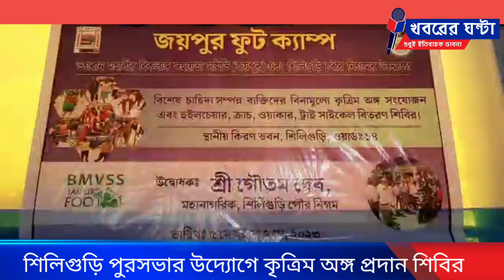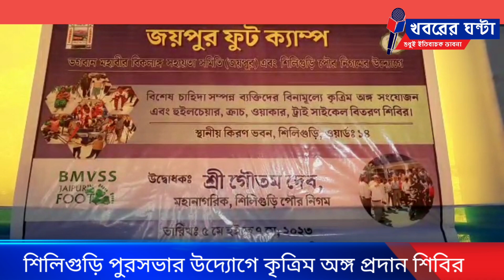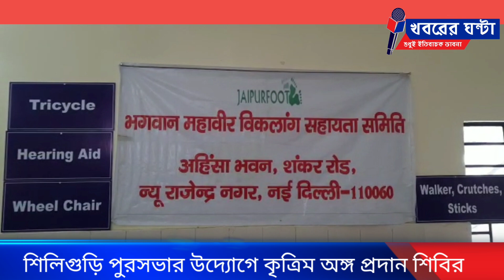শিলিগুড়ি পুরসভার উদ্যোগে কৃত্রিম অঙ্গ প্রদান শিবিরের আয়োজন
নিজস্ব প্রতিবেদন ঃ  বিশেষভাবে সক্ষম মানুষদের জন্য কৃত্রিম অঙ্গ প্রদান শিবিরের আয়োজন করল শিলিগুড়ি পুরসভা। শুক্রবার শিলিগুড়ির কিরণ চন্দ্র ভবনে ওই শিবির  আয়োজিত হয়। শিলিগুড়ির মেয়র গৌতম দেব এই শিবিরের উদ্বোধন করেন । তিনদিন ধরে   এই শিবির চলবে।
বিশেষভাবে সক্ষম মানুষ,  যাদের কৃত্রিম অঙ্গের প্রয়োজন রয়েছে তাদের জন্য এই শিবিরের আয়োজন করা হয়। জয়পুর থেকে আগত এক সংস্থার সহযোগিতায়  এই শিবির আয়োজিত হয়।শিবিরে সকলকে বিনামূল্যে কৃত্রিম, হাত, পা সহ নানা প্রয়োজনীয় কৃত্রিম অঙ্গ শরীরে প্রতিস্থাপন করে দেওয়া হয়।  এছাড়া  বেশ কয়েকজনকে হুইল চেয়ার সহ নানা সামগ্রীও দেওয়া হয়।
 মেয়র বলেন , এর আগেও এই সংগঠনের পক্ষ উত্তরবঙ্গের বিভিন্ন জায়গায় এ ধরণের শিবির আয়োজিত হয়েছিল। এবার শিলিগুড়ির কিরণ চন্দ্র ভবনে শিবিরের আয়োজন করা  হয়।